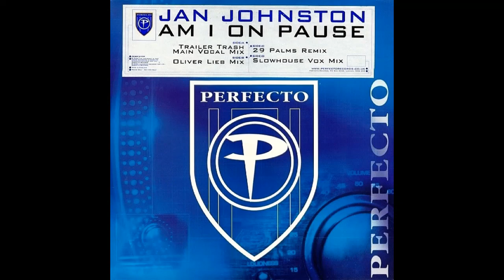Jan Johnston - Am I On Pause (Oliver Lieb Mix) (2002)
Jan Johnston ‎– Am I On Pause

Label: Perfecto ‎– PERF37TP
Format: 2 × Vinyl, 12", 33 ⅓ RPM, Single, Promo
Country: UK
Released: 29 Jul 2002
Genre: Electronic
Style: Trance, Progressive Trance

A: Am I On Pause (Trailer Trash Main Vocal Mix)
B: Am I On Pause (Oliver Lieb Mix)
C: Am I On Pause (29 Palms Remix)
D: Am I On Pause (Slowhouse Vox Mix)